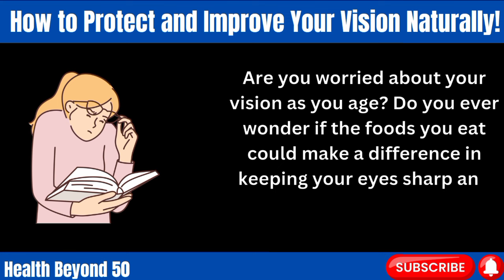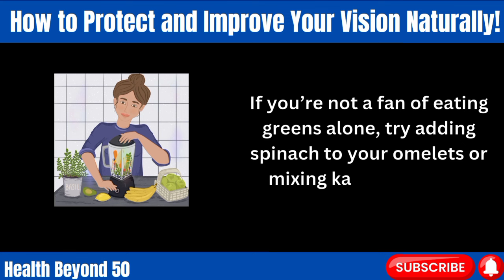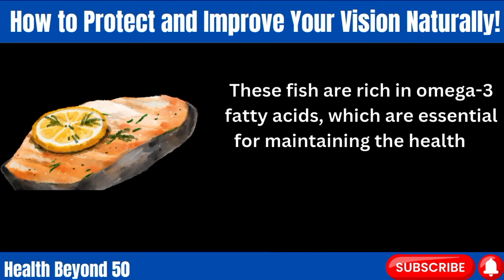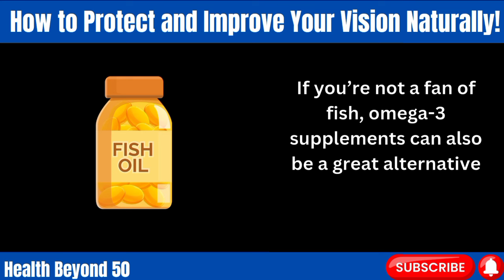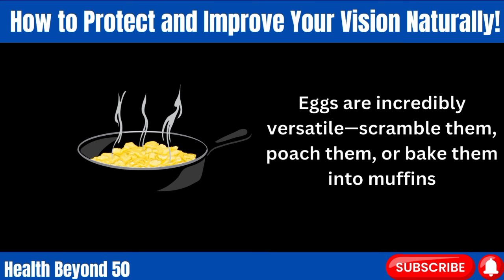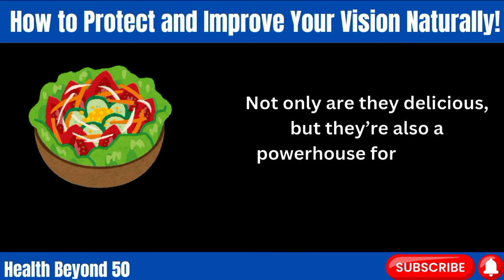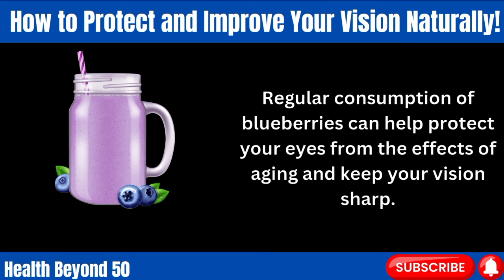Best Foods for Your Eyes – How to Protect and Improve Your Vision Naturally!|8 foods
Are you worried about your vision as you age? Do you ever wonder if the foods you eat could make a difference in keeping your eyes sharp and healthy? Stay with me as we dive into the best foods for eye health, and trust me, you’ll be surprised by how simple it is to protect your vision with the right diet! food healthbeyond50 age50 eye #